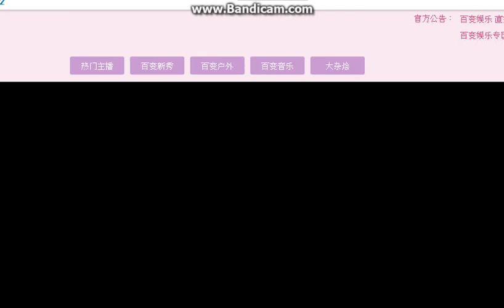问君狐不归Gaia，王者榮耀 160309